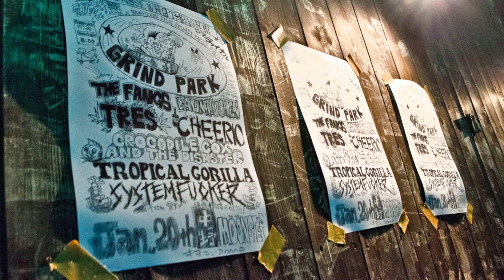GRIND PARK tour final at MOONSTEP/the FANGS